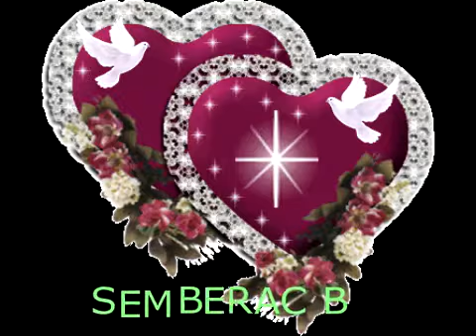ZBOGOM MOJA ZVEZDO SREĆE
SEMBERAC
BIJELJINA